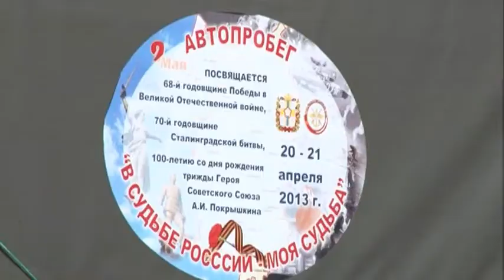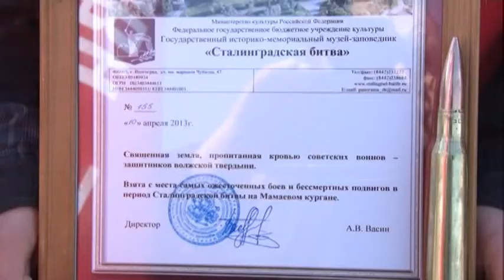Автопробег "В судьбе России - моя судьба". 20 апреля 2013 года. Омск